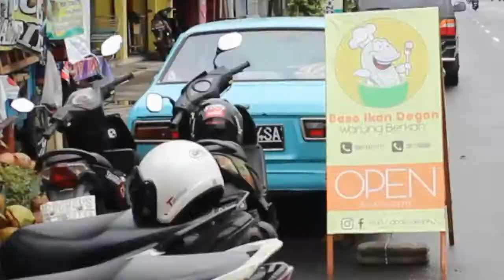Bakso Ikan Degan Jogja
Baso Degan?
Hah, seperti apa ya rasanya?
Manisnya air kelapa dipadukan dengan baso yang gurih.

Baso Ikan Degan Warung Berkah ini bisa kamu temukan di Jalan Sugeng Jeroni 62 Bugisan, Patangpuluhan, Yogyakarta (sebrang barat spbu bugisan)